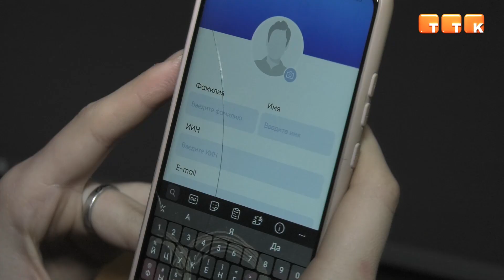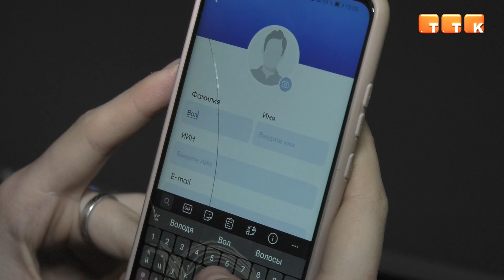Иммунный статус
В Казахстане запустят приложение, отображающее иммунный статус граждан, для входа в общественные места по QR-коду.
Министр здравоохранения республики сообщил, что казахстанцам присвоят индивидуальный иммунный статус. Для этого было разработано специальное приложение. Оно необходимо для того, чтобы знать достоверную информацию о заболеваемости населения COVID-19 и обезопасить людей при посещении общественных мест.
Алексей Цой, Министр здравоохранения РК: «Для дополнения отечественного мобильного приложения в части введения QR-кодов с информацией об индивидуальном иммунном статусе запланирован запуск мобильного приложения «Egovmobile», которое будет интегрировано с медицинским приложением «Ashyq». В нём будут аккумулироваться данные по гражданам из медицинских информационных систем, в том числе и о прохождении вакцинации против коронавирусной инфекции, для предоставления на проверку посредствам QR-кода».
Согласно задумке, для входа в заведение необходимо с помощью приложения «Ashyq» отсканировать специальный QR-код и предъявить его. После этого приложение выдаст оценку риска, которая делится по цветам на 4 статуса: зелёный, синий, жёлтый и красный. «Зелёный» статус пользователя означает, что его передвижение не ограничено, и он занесён в базу данных, как имеющий отрицательный ПЦР-тест. «Синий» статус будет присвоен тем, для кого перемещения также не ограничены, но ПЦР-тест отсутствует. «Жёлтый» статус предполагает частичное ограничение перемещения. Этот цвет означает, что в базе данных пользователь отмечен как контактный. Ему разрешается посещение продуктовых и хозяйственных магазинов, аптек не далее 500 метров от места домашней изоляции. «Красный» статус — ограничение перемещения, строгая домашняя изоляция и амбулаторное наблюдение. В свою очередь, некоторые казахстанцы выразили недовольство тем, что приложение нарушает их права.
Пресс-служба Министерства цифрового развития, инноваций и аэрокосмической промышленности РК: «Проект не нарушает права, так как приложение является добровольным и ИИН вводится с согласия самого посетителя. Согласно статье 273 Кодекса о здоровье, «предоставление сведений без согласия лица допускается при угрозе распространения заболеваний, представляющих опасность для окружающих». Это инструмент для бизнеса, чтобы обезопасить своих посетителей и безопасно продолжать свою деятельность».
Отметим, что данный проект является «пилотным», и пока запущен только в Нур-Султане и Алматы. По итогам будет решаться вопрос о сроках запуска приложения на территории всего Казахстана для входа в общественные места.